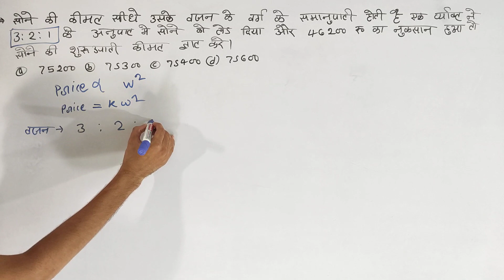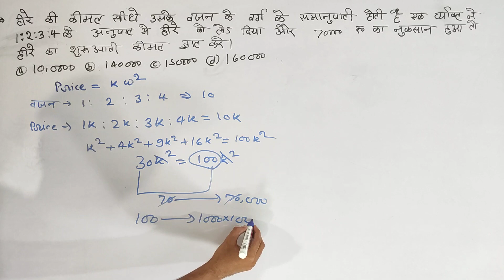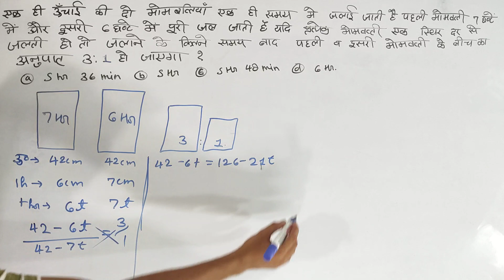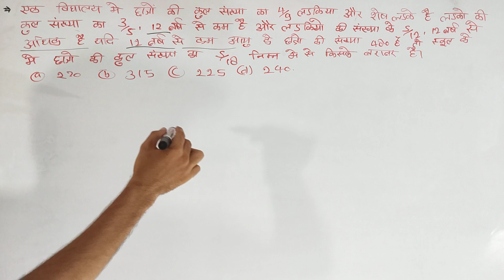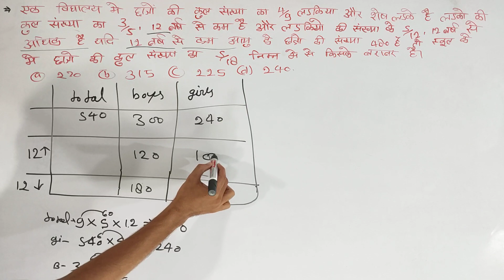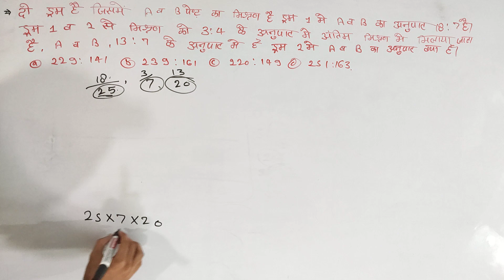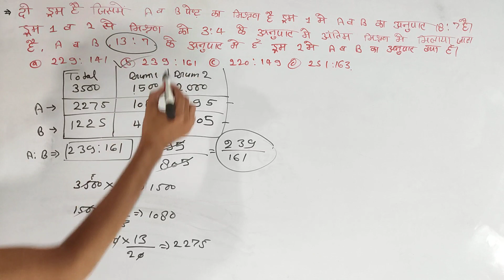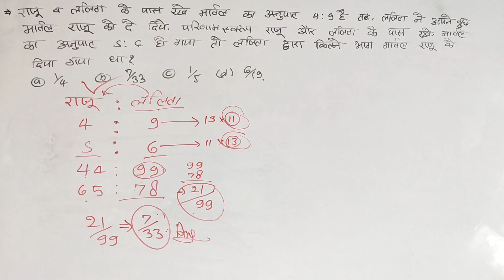Ratio & Proportion - अनुपात और समानुपात ll Part - 11 ll Miscellaneous Dimond & Candle Best trick